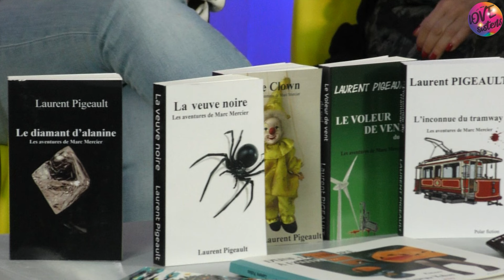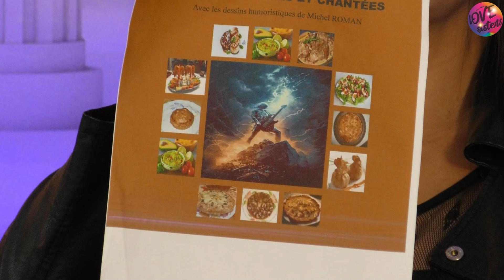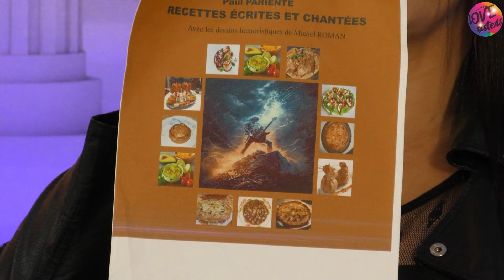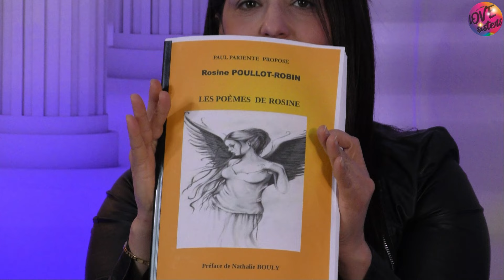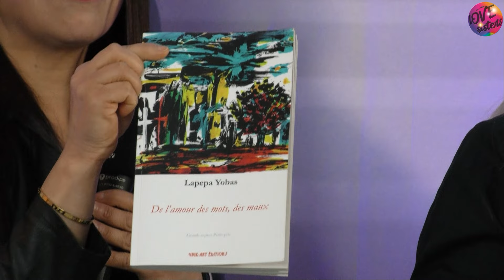L'HEBDO #217 du 12/02/2024 - LOVE SISTERS TV WEB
*** L'HEBDO #217 du 12/02/2024 ***
Ce soir, préparez-vous à une soirée remarquable en compagnie d'artistes divers! Nous aurons le plaisir de recevoir Laurent Pigeault (écrivain), Yam (chanteuse), José Luc Manzanares (expert en cuisson solaire), Paul Pariente (auteur de livre de recettes), et Lapepa Yobas (collage et poète). L'émission sera présentée par l'animatrice Myriam Watteau, les chroniqueuses: Soraya, et Florence, et nous aurons également la joie d'accueillir Eddine "partie animaliste".
Soyez au rendez-vous pour un moment riche en découvertes et en échanges captivants!"